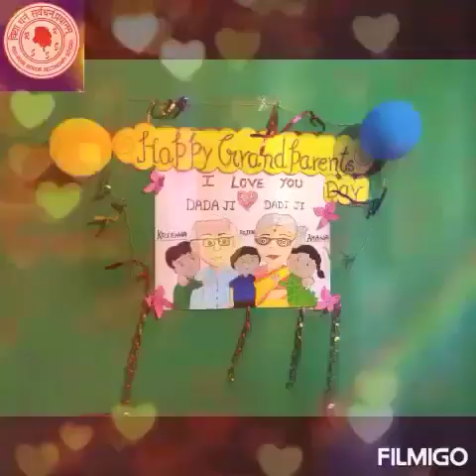Red Rose School children celebrates Grandparents Day... their own way :)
Event is organized to exhibit utmost sincerity and respect towards the elder group of society